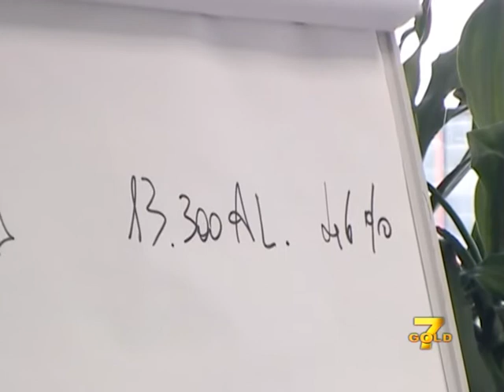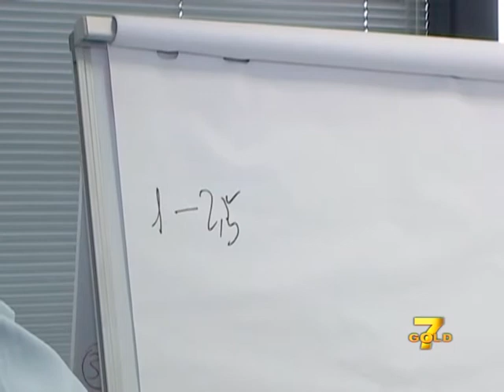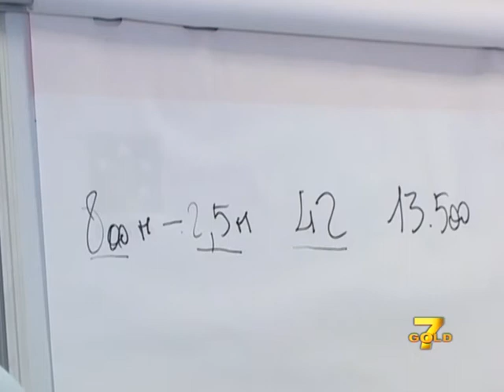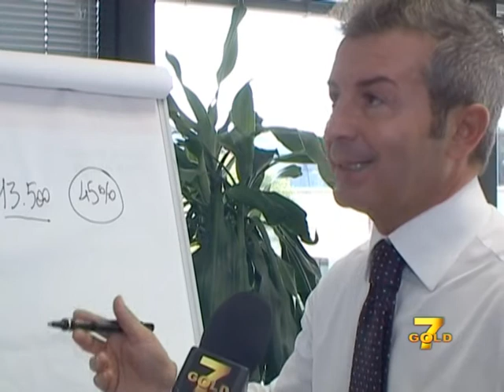Giovani e pensioni, calcoli pratici. Funamboli 7Gold 27/10/14